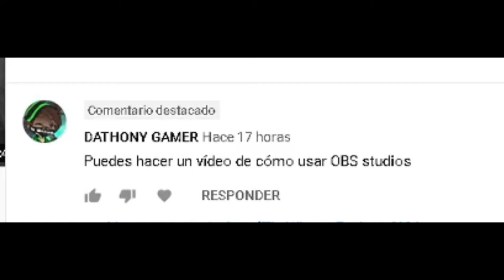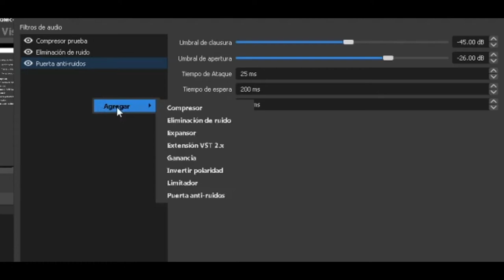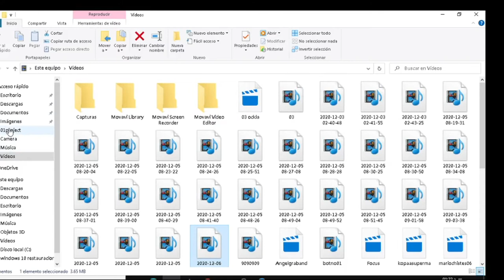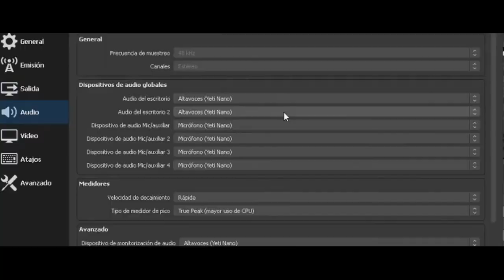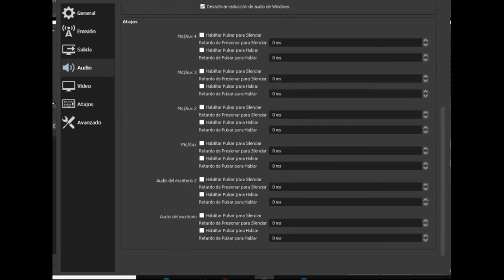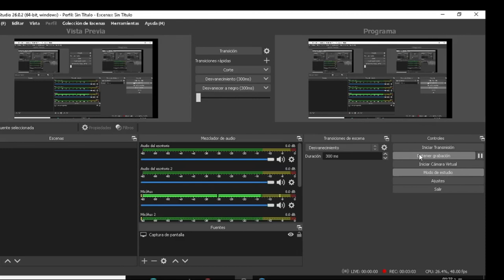Como Grabar Con OBS Studio, Como hacer Un GamePlay, como mejorar la voz y como configurarlo 2020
En este video te muestro como grabar, como mejorar el audio del microfono y como configurar OBS Studio facil y rapido!
como grabar gameplays con obs studio 2020
como grabar minecraft con obs studio 2020
como grabar juegos con OBS  studio 2020
como grabar pantalla con OBS studio 2020
como grabar con obs studio 2020 sin lag
Como grabar con OBS Studio en Laptop...
Como grabar en OBS Studio en alta calidad...
Como grabar en OBS Studio en pantalla completa...
Como grabar en OBS Studio en Roblox..